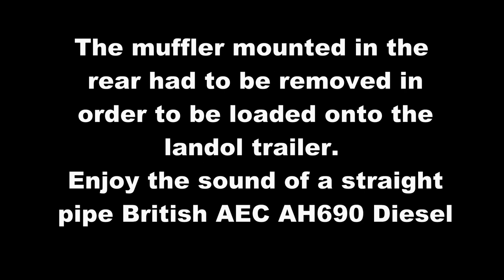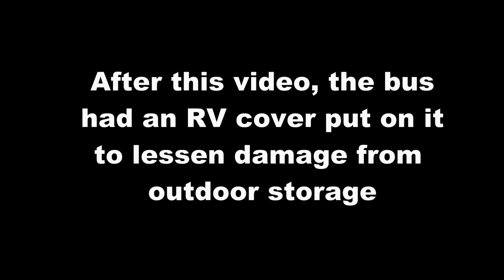3404 moving to storage (no muffler)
Loading one of our 1957 Brill CD-52-TC buses onto a landol trailer to take it to a temporary storage yard while the Transit Museum Society moves the shop to a different location. Unfortunately the muffler was hung too low and had to be removed to not cause damage to the exhaust system while loading onto the trailer. Enjoy the sounds of a straight pipe British AEC AH-690.